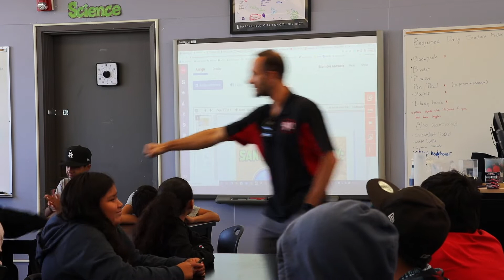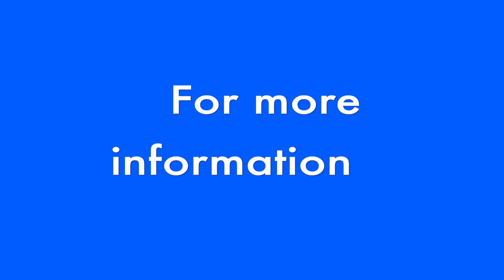Mentor Monday: Dr. Martin Luther King Jr. Elementary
This week's Mentor Monday profiles Dr. Martin Luther King Jr. Elementary Academic Coach Bebe Hernandez